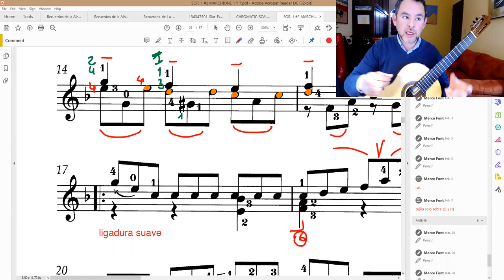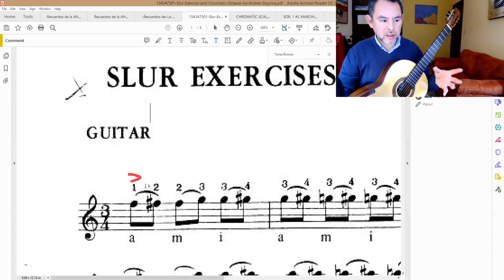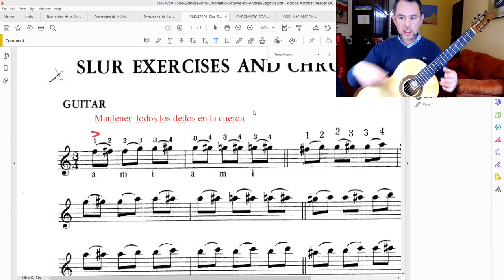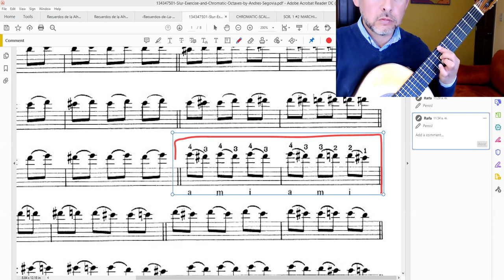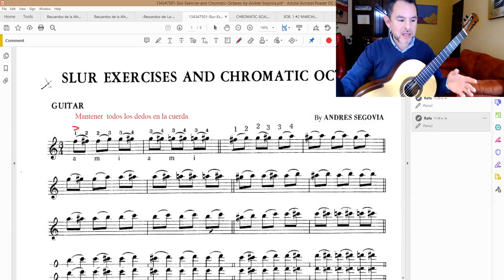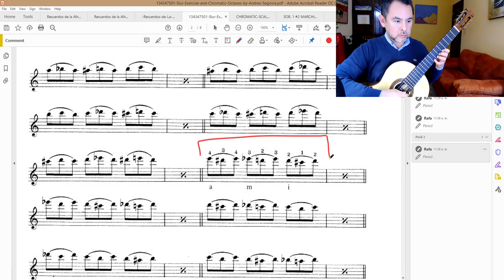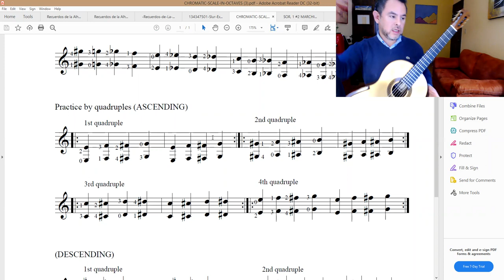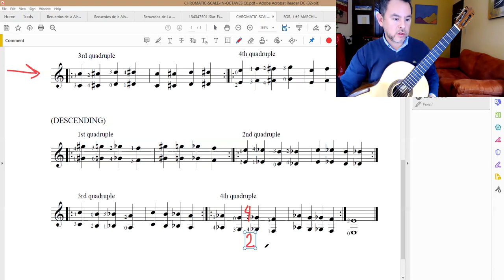Segovia ligados tutorial clases de guitarra Rafael Elizondo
LIBROS DE TÉCNICA

Clases y cursos  por ZOOM